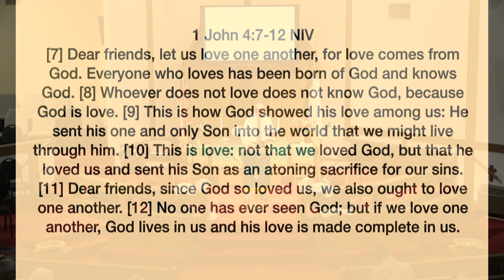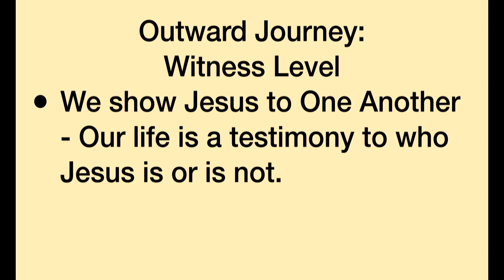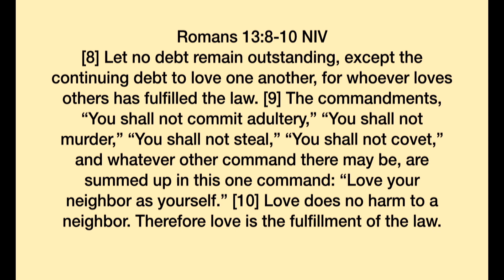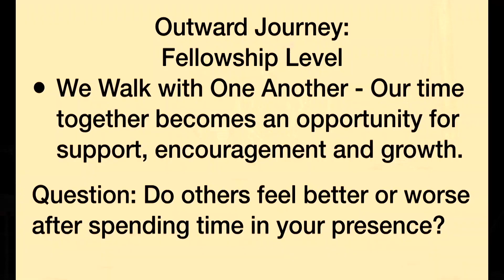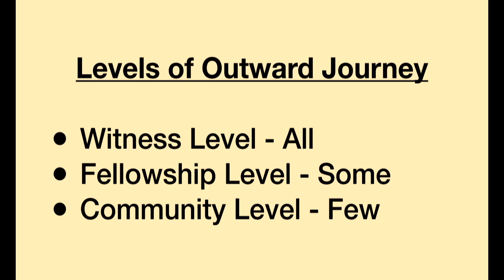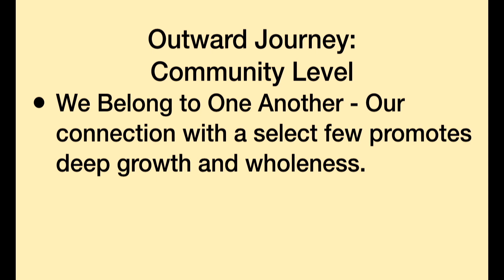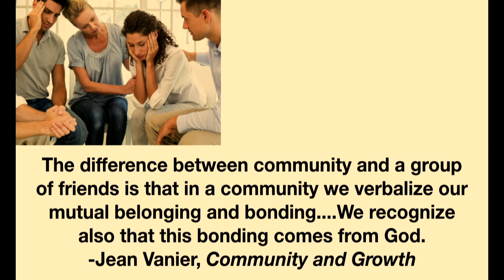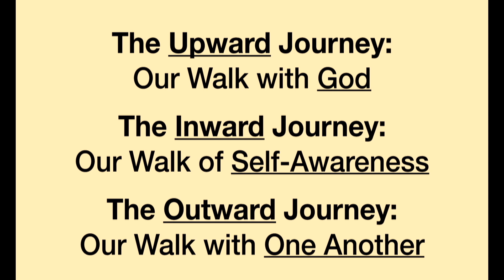CUMC Franklin - October 7, 2018 Message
Message Title - "The Outward Journey: Our Walk with Others"

Scripture Reference - 1 John 4:7-12

Speaker - Rev. Darrell Greenawalt